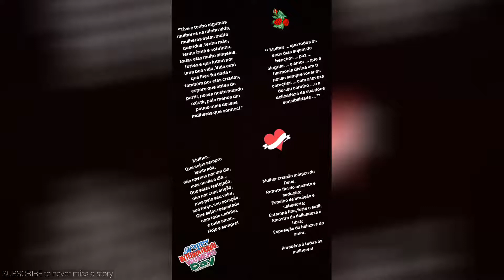Gabriel Jesus Instagram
A collection of Snapchat stories from Gabriel Jesus taken on 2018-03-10. 🙊. We decide which footballers snapchat/instagram videos to upload depending on how many likes each video gets.dejesusoficial